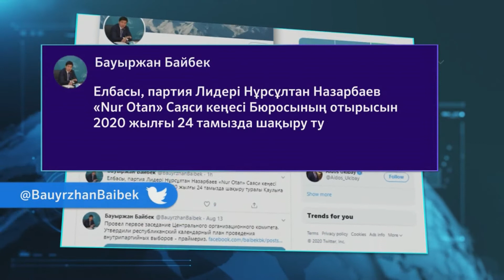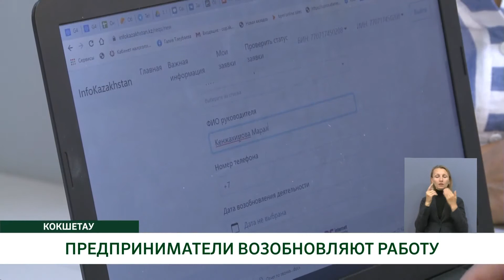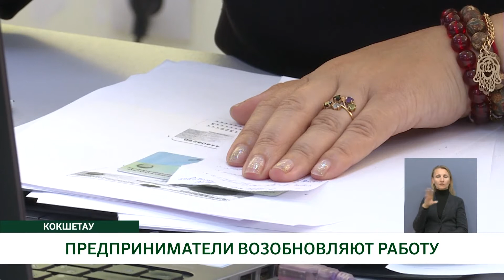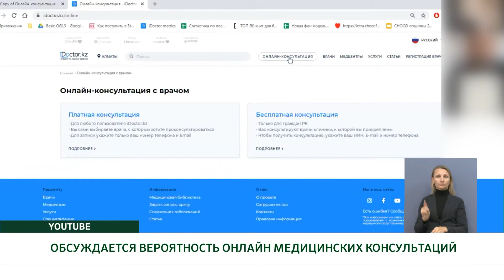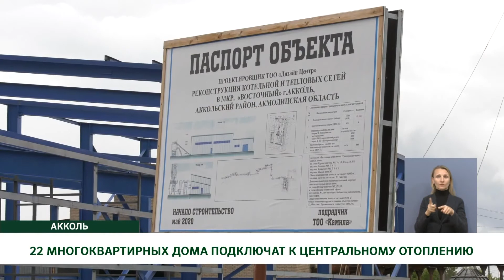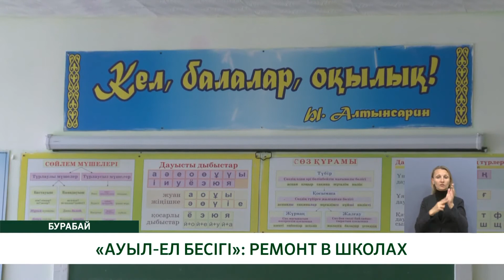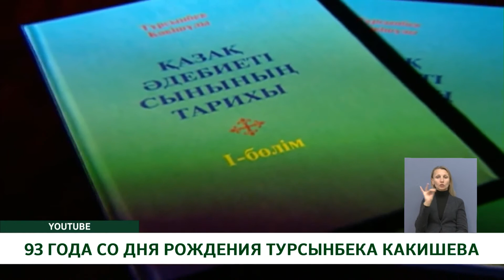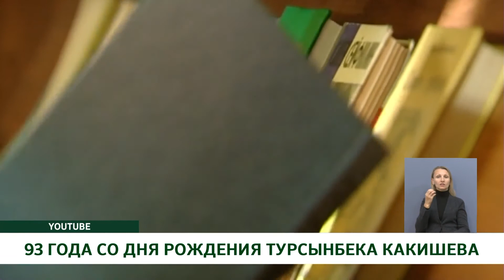"Көкше-ақпарат" /рус/ 17.08.2020